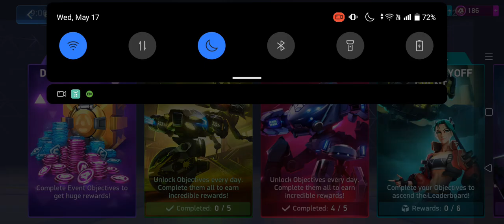unlocked tier 3 and detailed explanation of mech and weapon prices